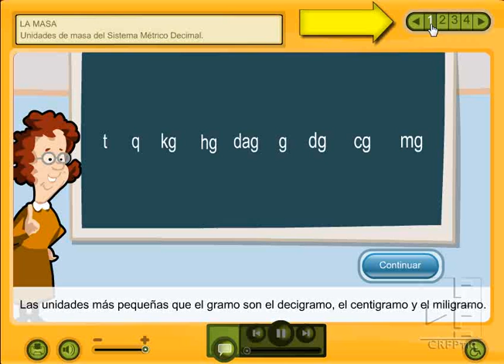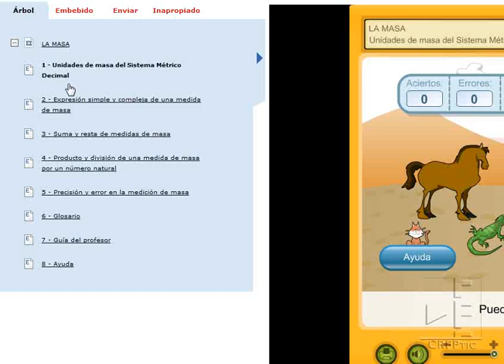Masa y Peso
Masa y peso son los dos conceptos que se abordan en este recurso, partiendo de su base decimal para después aprender a convertir sus valores y a operar con los mismos.